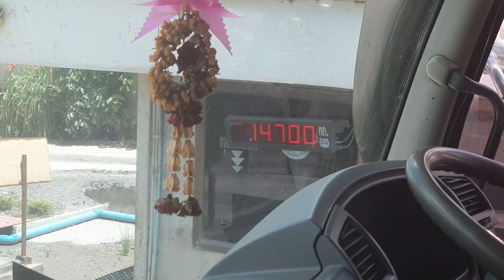mitsubishi fuso!!?เสียงเทอร์โบหอนโหดแรงจัด